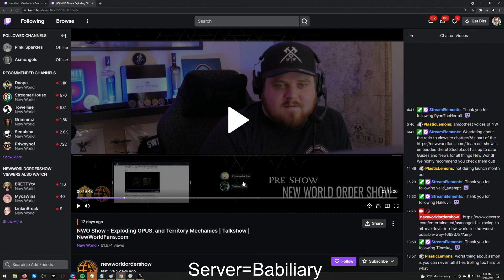Asmon Calls Out A New World Shill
Welcome :)